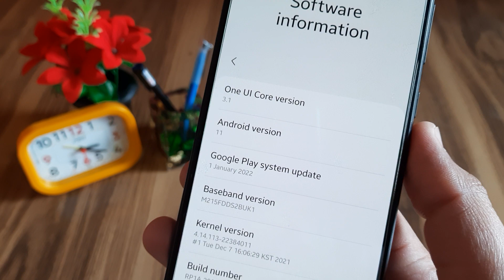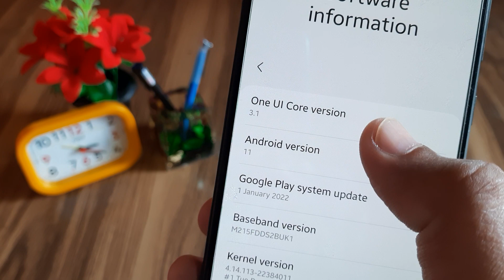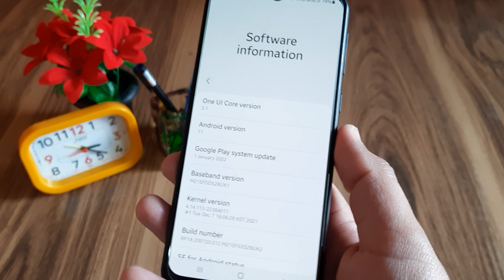Samsung Galaxy M21 Android 12 OneUi 4.0 Update Release In india soon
samsung galaxy m21 android 12 update
oneui 4 android 12
android 12
oneui 4.0
samsung m21 android 12 update
one ui 4.0 android 12
galaxy m21 android 12 update release date
samsung galaxy m21 one ui 4.0 and android 12 update
oneui 4.0 new features,new features oneui 4.0
oneui 4.0 s21
install oneui 4.0
oneui 4.0 s21 ultra
galaxy m21 android 12 update